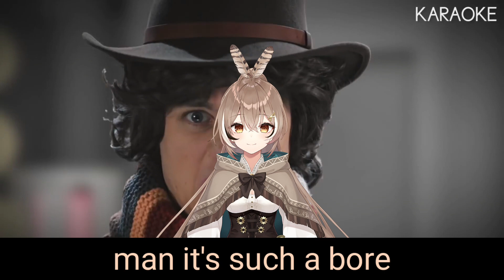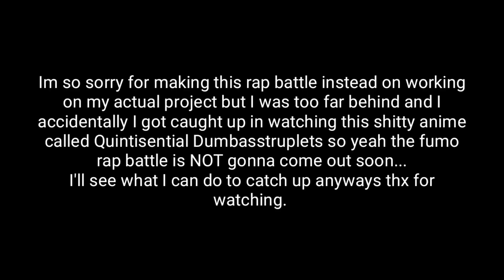Kronii vs Chris Pratt Mario Movie Voice | aspergers bonus battles..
unfunny short bonus rap battle I made.
mandela vs fumo is far behind progress

CAST:
Kronii as Kronii
Morbius as Morbius
Chris Pratt Mario as Chris Patt Mario
Mumei as Mumei
Whitebeard as Whitebeard
Toad as Toad
Bowser as Bowser
Terminator Terminator

YDGEON IF YOU ARE SEEING THIS I CAN EXPLAIN!!!